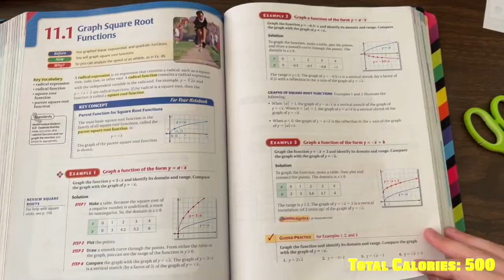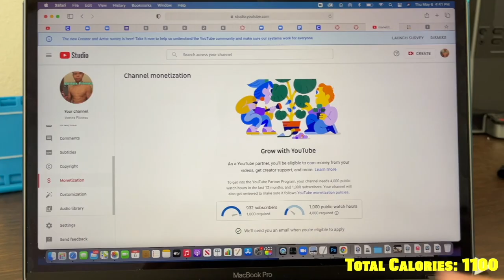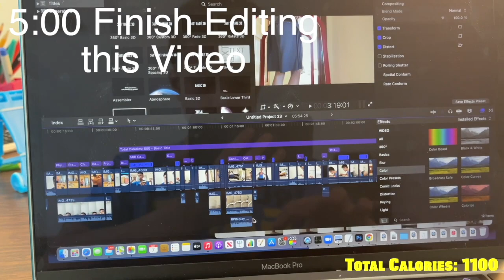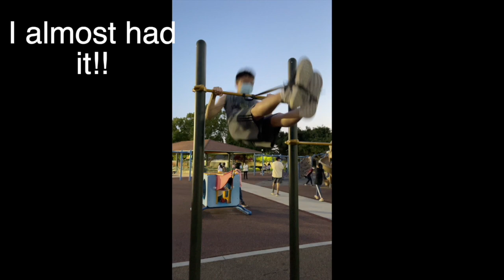Shredded 13 Year Old | My DIET and TRAINING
Ep. 7 of the DAY IN MY LIFE vlogs! Showing a day in my life, including my diet, training, and what I do LOL.

ALSO, Comment something pls 😉

MY FOLLOW-ALONG WORKOUTS TO BUILD MUSCLE+STAY FIT AT HOME- Stay Healthy, Stay FIT 😎

Have Fun and MAKE GAINS!!

(Hashtags help my videos, tho they are a bit weird cause they are what my viewers search for ;)